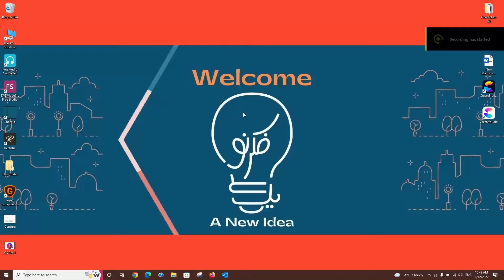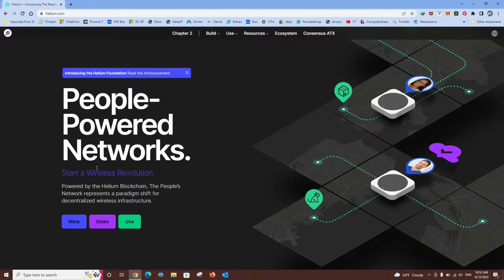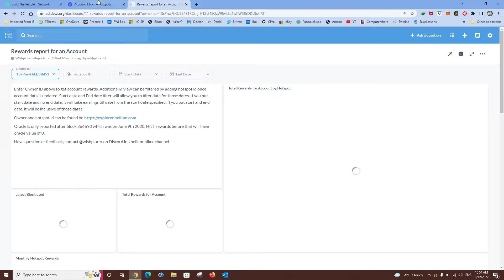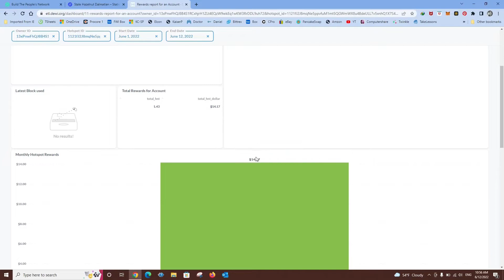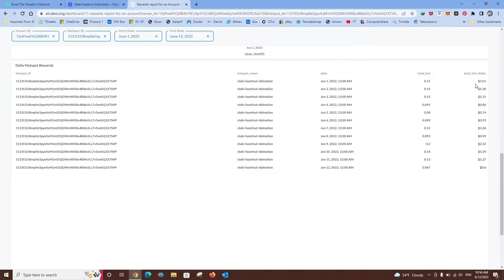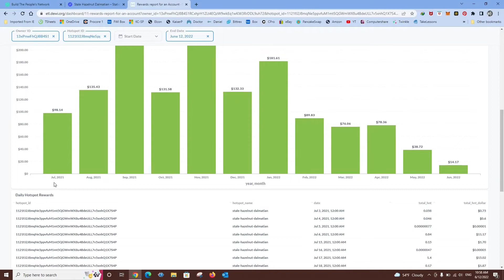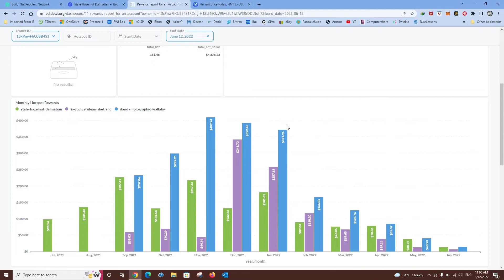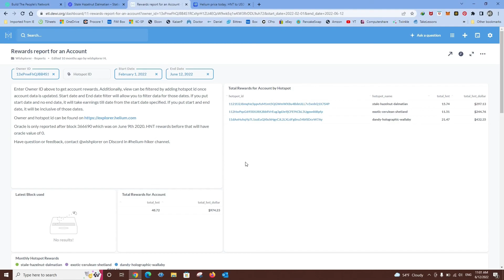یک راه ساده برای محاسبه درآمد ماینر کوین هیلیوم - DeWi Rewards Report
سلام عرض میکنم خدمت همه شما دوستان عزیز.
لطفا اگه از ویدیویی که دیدین خوشتان امد ما رو سابسکرایب کنین

در این ویدیو من به شما نشون میدم که چطوری مقدار درآمدتون رو از ماین کوین هیلیوم به صورت دقیق به دست بیارین. این درآمد میتونه بر حسب روز ویا هفته و یا ماه و سال باشه.

لطفا کانال ما رو در شبکه های اجتماعی هم دنبال کنین

یک راه ساده برای بدست آوردن مقدار درآمد ماینر کوین هیلیوم - DeWi Rewards Report
محاسبه درآمد کوین هیلیوم
محاسبه درآمد ماینر کوین HNT